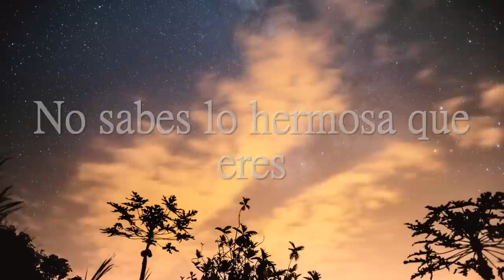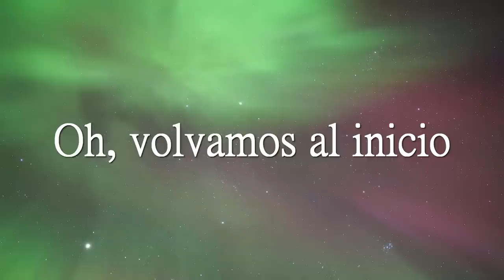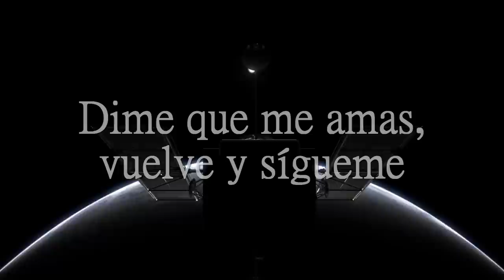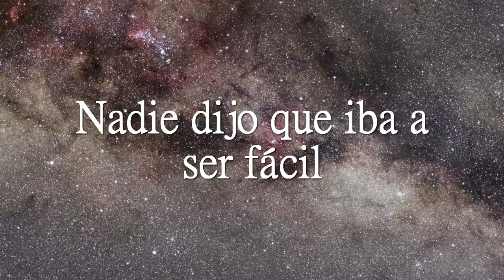Coldplay - The Scientist (Español)